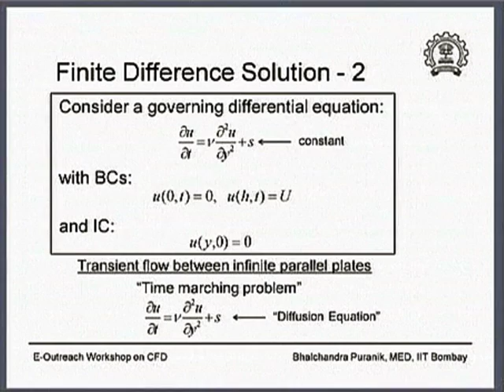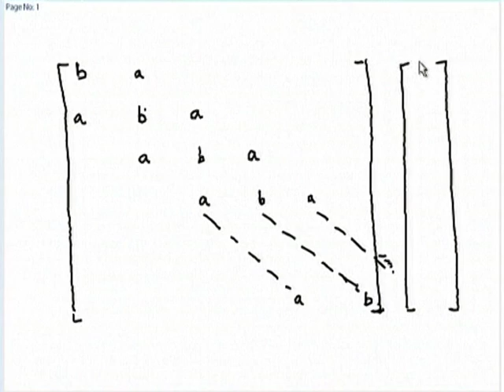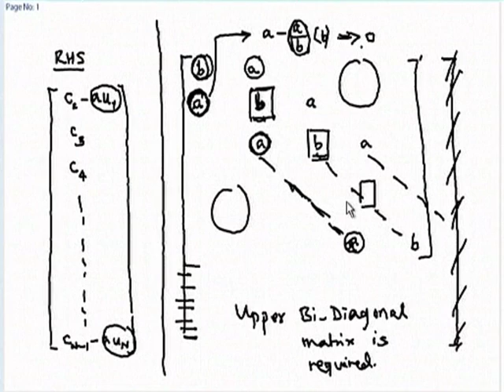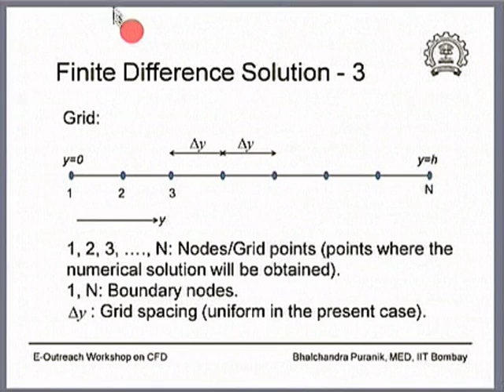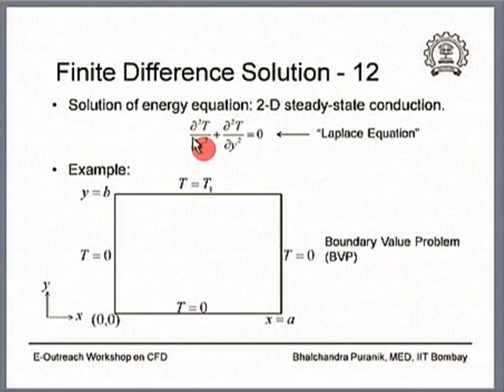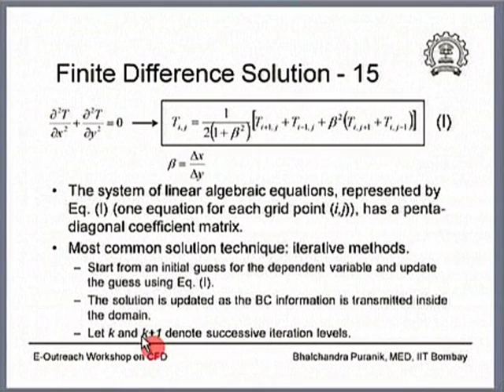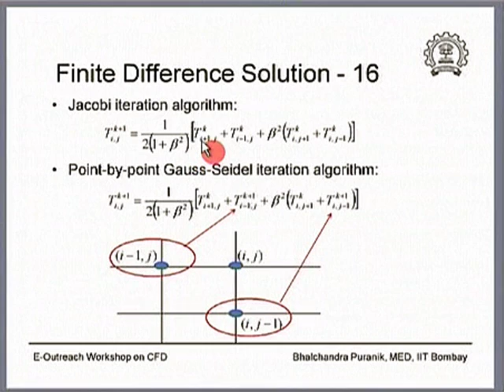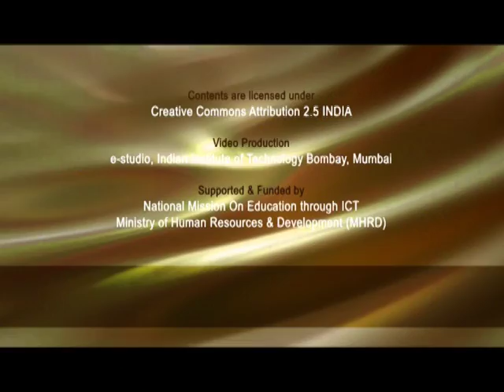CFD M L7B Finite Difference Solution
This is part B of 7th session of Computational Fluid Dynamics Teachers Workshop arranged for teachers. It was delivered by Prof. Bhalchandra Puranik from IIT Bombay.

In this session he did discussion on Finite Difference Solution in Numerical Solution Methodology, solved using the Tri-Diagonal matrix Algorithm (TDMA) Thomas Algorithm, he also talked about Jacobi iteration algorithm.